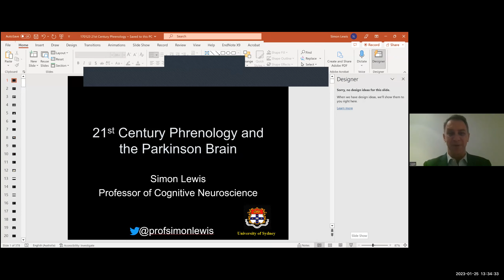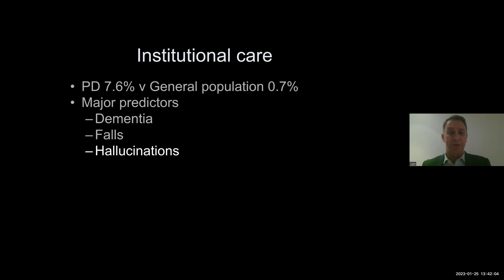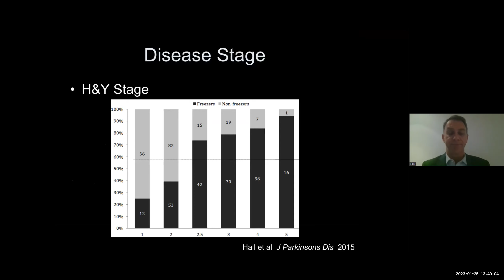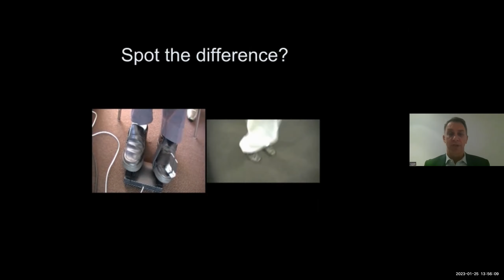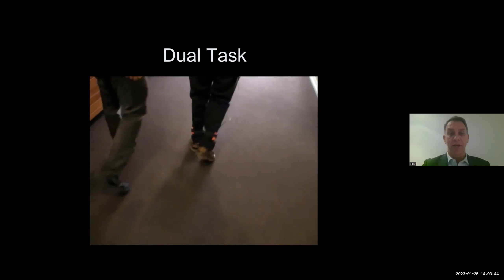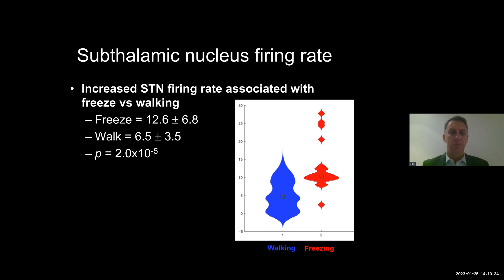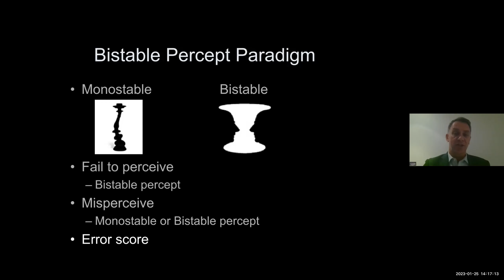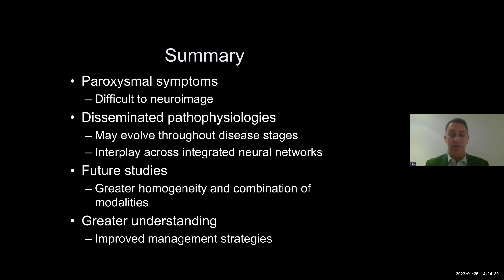U-M Udall Center for Parkinson’s Disease Research Update – 1/25/23 -Simon Lewis